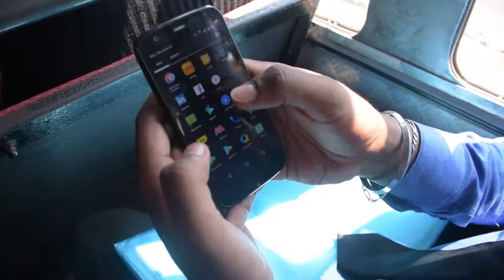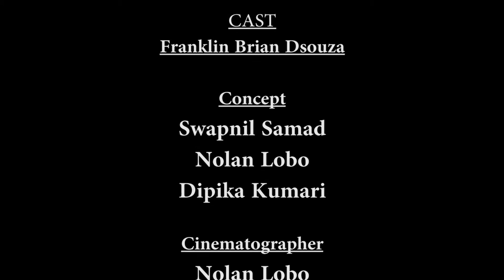THE INTERVIEW - A short film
The short film was made by the Department of Mass Communication of Don Bosco College Panjim, Goa, for the event Video Making in Happenings organized by Goa Engineering College, Ponda, Goa and won the second prize.